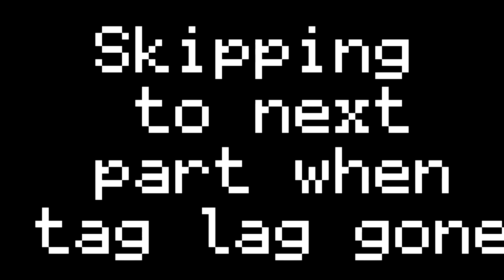I Became Gorilla Tags Best Assassin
I had to tag 5 player before being tagged